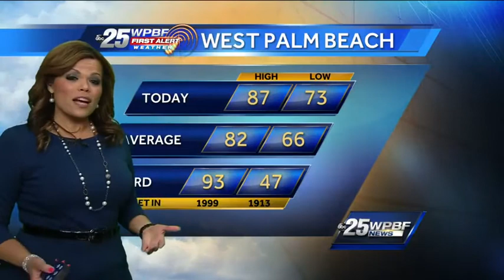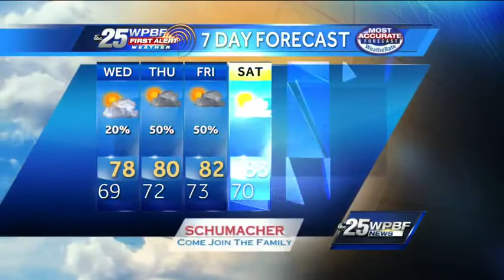First Alert Evening Forecast: Tuesday April 15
Felicia Rodriguez's First Alert Forecast